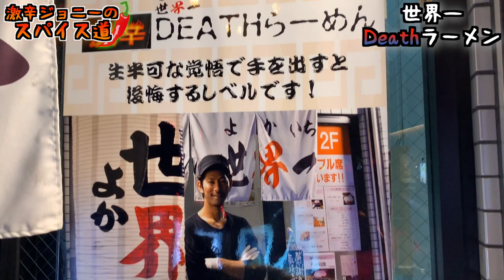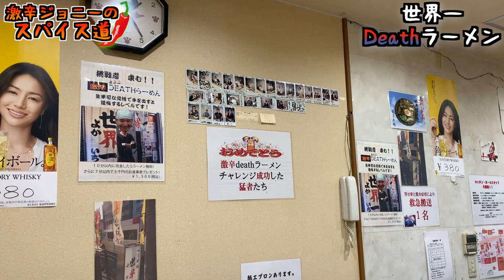世界一の激辛Deathラーメンに完食チャレンジした結果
【食べ終わってからが地獄だった】

【今回のお店】
らーめん 世界一 京橋店
大阪府大阪市都島区東野田町３丁目１２−４